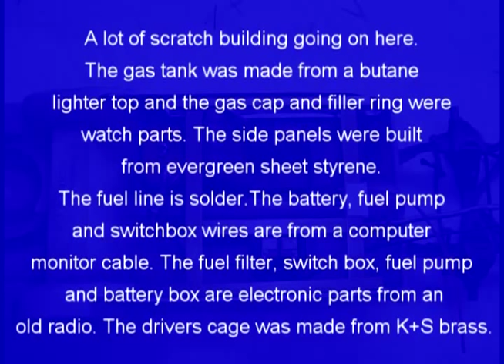Demolition Derby Car build part 1 Lot's of scratch building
1966 Buick Rivera Demolition Derby Car build part 1